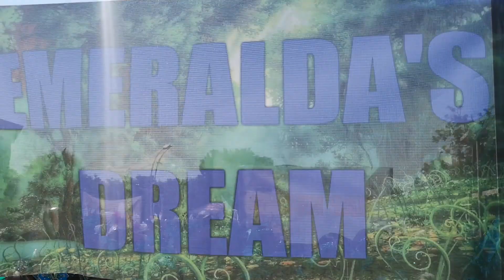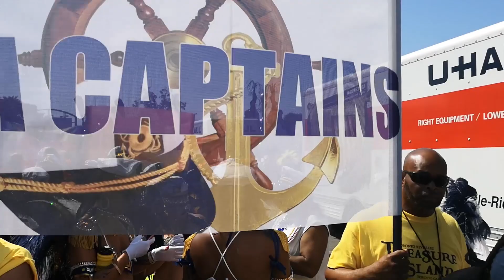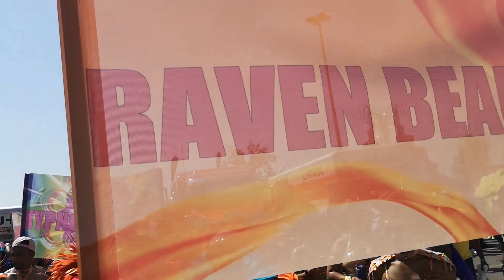Toronto Carnival || Vlog 7 || DaReal Rossta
The annual Toronto Carnival
Band: @torontorevellers